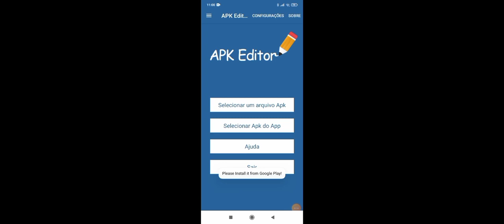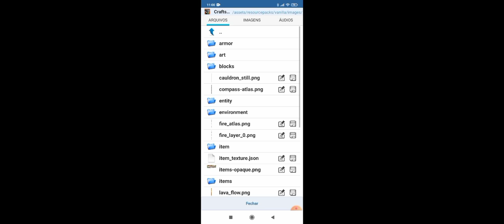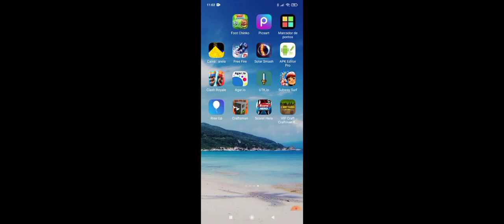E Possível Ir Para O The End No Craftsman Atualizado?